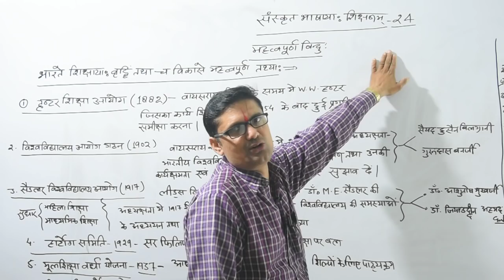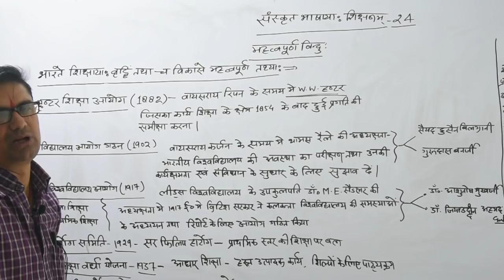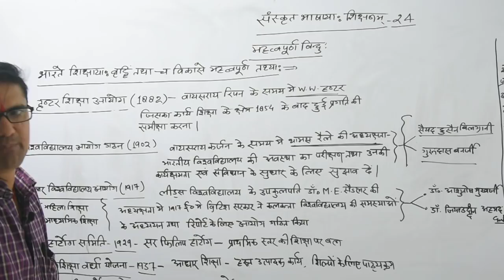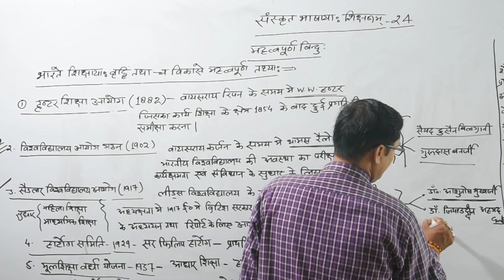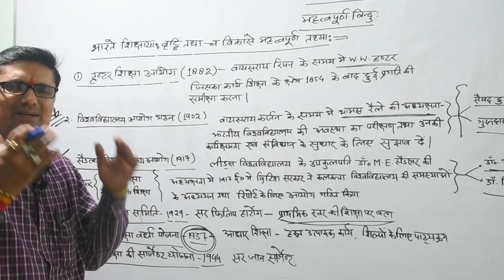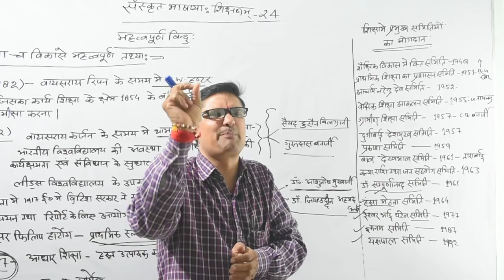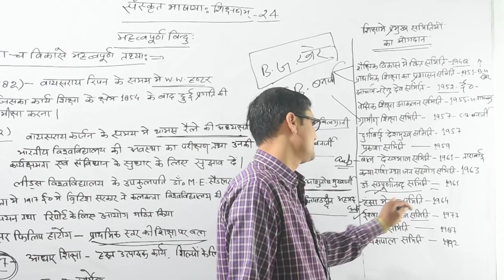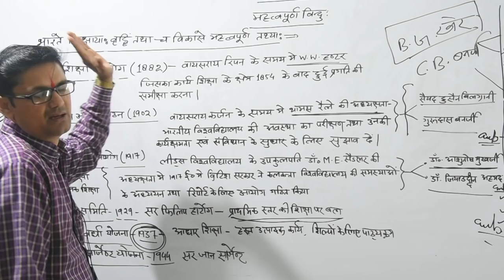🔴MPTET_CTET2020📖संस्कृत पेडॉगोजी के महत्वपूर्ण|Sanskrit Pedagogy For MPTET_CTET2020